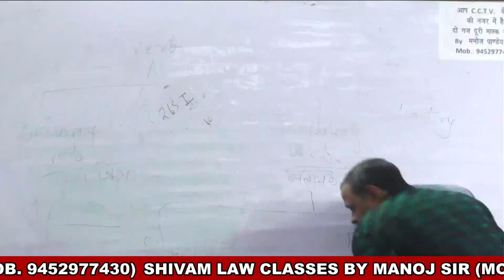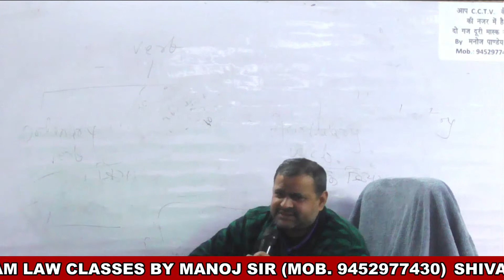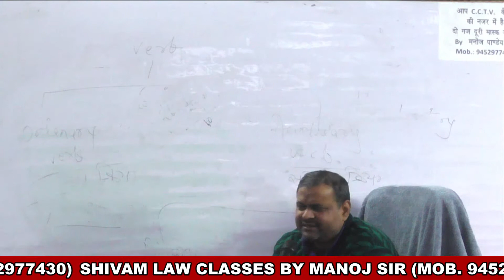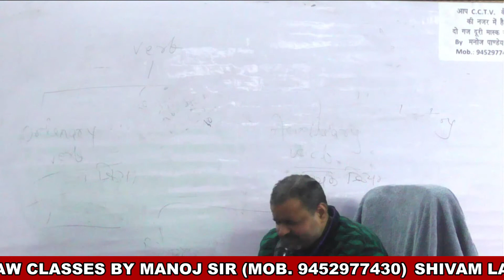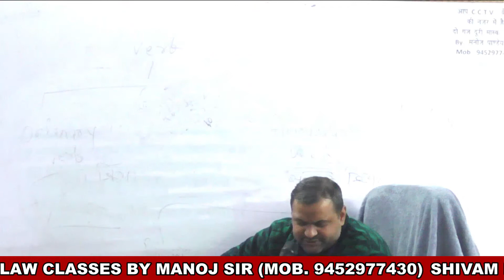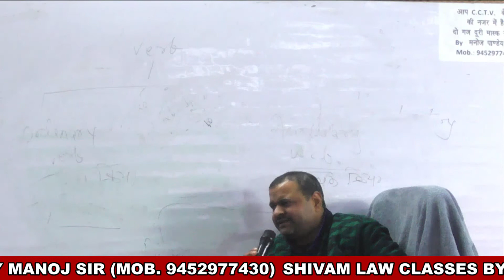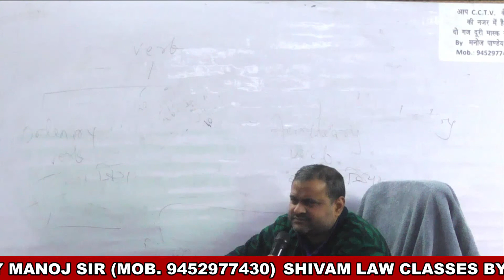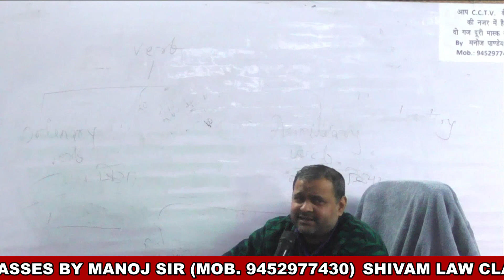CRPC 22 20/01/2021 Part 02